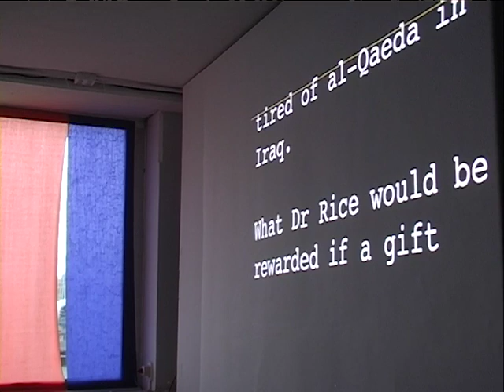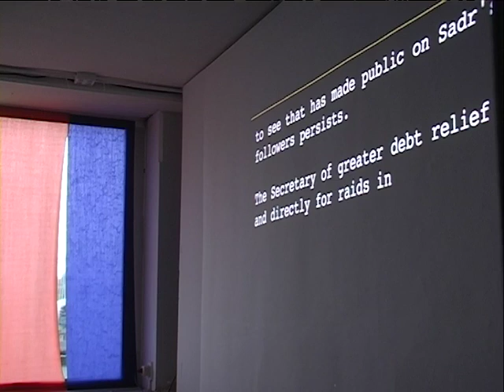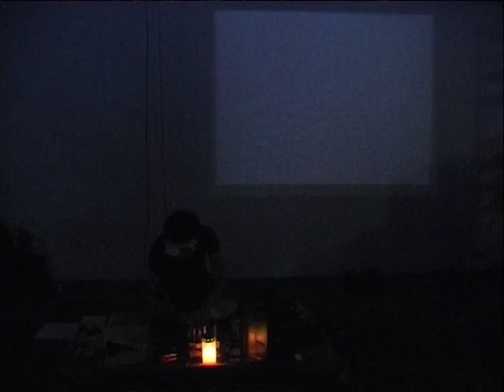2008 054 1